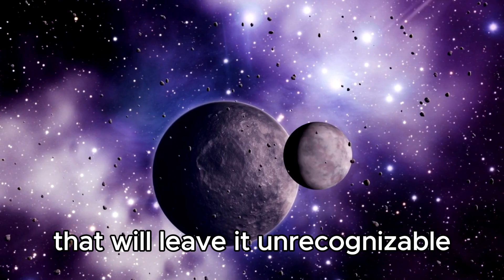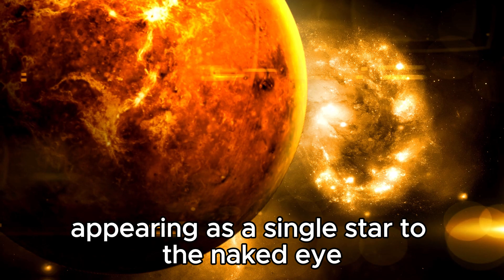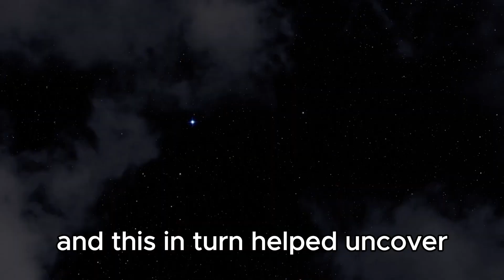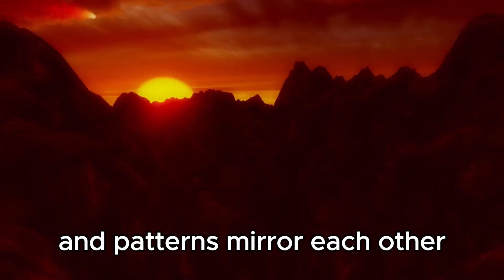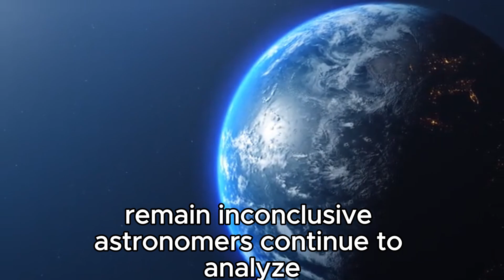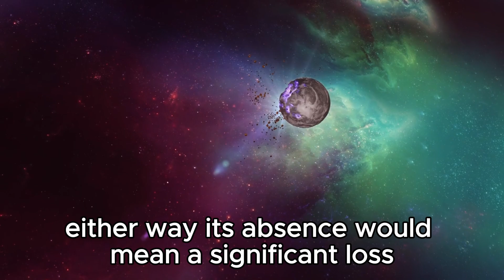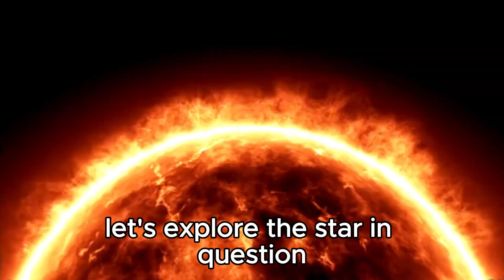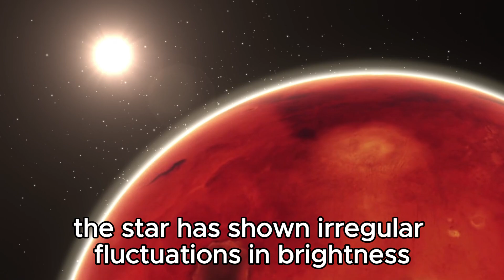Polaris Has JUST EXPLODED & Something TERRIFYING Is Happening!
🌌 Hold onto your seats, the universe is in upheaval! In a shocking turn of events, Polaris, the guiding star of the night sky, has erupted into a cataclysmic supernova, unleashing a wave of terror across the cosmos. Join us as we uncover the chilling aftermath of this celestial explosion, delving deep into the mysteries it unravels and the spine-tingling phenomena it sets in motion. From cosmic radiation bursts to potential implications for our own solar system, this is a momentous event that demands our immediate attention. Tune in now to witness the unfolding saga of Polaris' terrifying transformation!